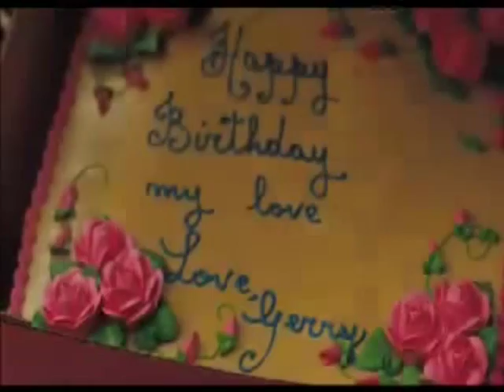Ps I Love You - Naley Style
A trailer for Ps I love you but using clips of Nathan and Haley from One Tree Hill.
This is my first attempt at this style of vide so hope its ok for a first go